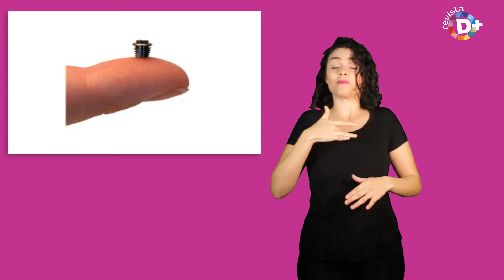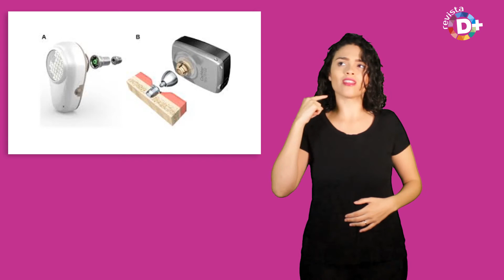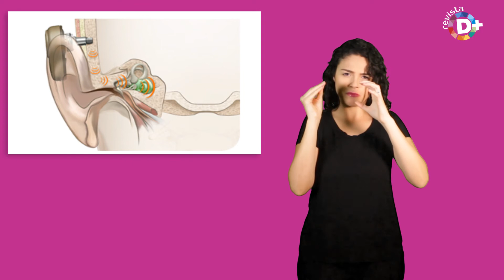Técnica cirúrgica inédita no Brasil recupera a audição de pacientes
Ao beneficiar pessoas com deficiência auditiva em 25 países, procedimento cirúrgico denominado Ponto Ancorado no Osso foi realizado pela primeira vez no Brasil no Hospital das Clínicas da Faculdade de Medicina de Ribeirão Preto – USP/SP, no dia 30 de junho. A cirurgia consiste em um implante de titânio fixado na calota craniana, atrás da orelha. Com uma pequena e única incisão, permite uma recuperação mais rápida no pós-operatório. Quatro pacientes foram submetidos à cirurgia, realizada pelo médico otorrinolaringologista Prof. Dr. Miguel Hyppólito.

Segundo o Dr. Hyppólito, a técnica, minimamente invasiva, não é só inédita no país, mas em toda América Latina. Em até 15 minutos é possível colocar o implante auditivo. A cirurgia é feita em regime ambulatorial, onde o paciente é apenas sedado e tem a possibilidade de ir para casa no mesmo dia. “Isso minimiza todos os riscos potenciais de um procedimento cirúrgico e permite ao paciente uma recuperação rápida, podendo usufruir dos benefícios da prótese implantada em duas semanas”, afirma.

O ponto foi desenvolvido pela empresa Oticon Medical.

Os sistemas auditivos de condução óssea podem ser implantados em pessoas com perda auditiva decorrente de problemas na orelha externa e média ou surdez unilateral. Crianças também podem ser beneficiadas. O dispositivo foi criado para transmitir o som por condução óssea, em substituição à condução aérea presente nas pessoas com audição perfeita.

Um dos pacientes submetidos à cirurgia, realizada no dia 30 do mês passado, é Fabio José da Silva Brito, de 33 anos. Ele nasceu com perda auditiva do lado esquerdo e com o canal auditivo dos dois ouvidos fechados. Já havia feito três cirurgias de reconstrução, sem sucesso.  Por causa da deficiência, só conseguiu estudar até a 1ª série do Ensino Fundamental. “Eu tentava estudar, mas não entendia o que a professora falava e tinha muita vergonha. Estou muito feliz porque agora vou poder realizar meu sonho de voltar a estudar. Essa é a minha maior expectativa”, revelou.

O Ponto Ancorado no Osso, sistema auditivo de condução óssea desenvolvido pela Oticon Medical, é composto por três partes: um implante de titânio de 3 ou 4 milímetros; um pilar (abutment), que fica junto à pele; e um processador de som, que se conecta ao abutment por um encaixe simples, podendo ser removido sempre que houver necessidade, como para dormir ou tomar banho, por exemplo. E o que é melhor, com alta qualidade de som.

A cirurgia para implante de prótese auditiva ancorada no osso é gratuita, coberta pelo SUS. Hoje essa técnica está disponível em cerca 20 hospitais previamente selecionados para realizá-la.

Para mais informações clique aqui.